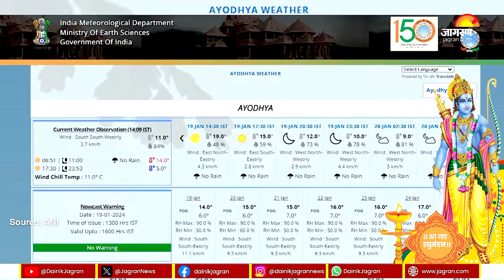Ayodhya Ram Mandir: रामलला की प्राण-प्रतिष्ठा के दिन अयोध्या में कैसा रहेगा मौसम?। Breaking News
Ayodhya Ram Mandir: उत्तर प्रदेश में सर्दी का सितम जारी है। घने कोहरे और शीतलहर ने लोगों को घरों में कैद कर दिया है। लखनऊ से लेकर अयोध्या तक घने कोहरे की चादर देखने को मिल रही है। इन दिनों अयोध्या पर सभी की नजर है। राम मंदिर की प्राण-प्रतिष्ठा को देखते हुए अब मौसम विभाग ने बड़ा कदम उठाया है। भारत मौसम विज्ञान विभाग ने अयोध्या और उसके आसपास के क्षेत्रों के लिए एक अलग से वेबपेज लॉन्च किया है। इस पेज पर अयोध्या और उसके आस पास के इलाके की मौसम अपडेट लोगों को मिलेगी।